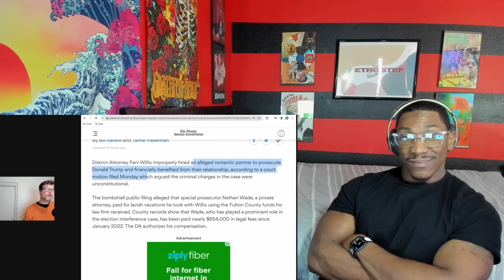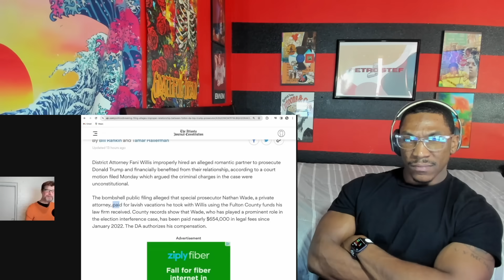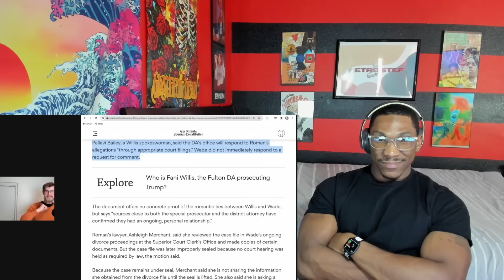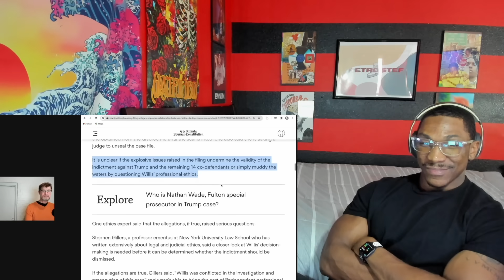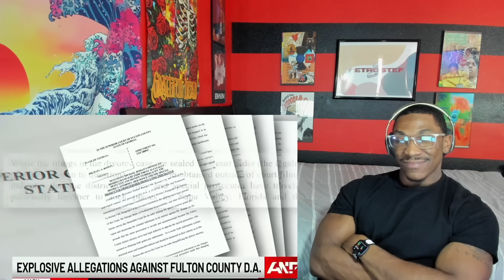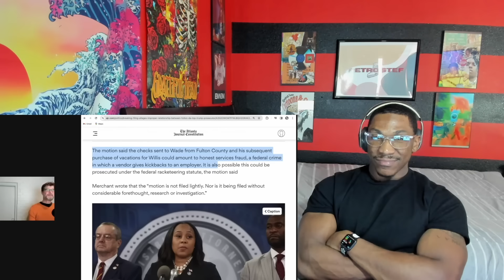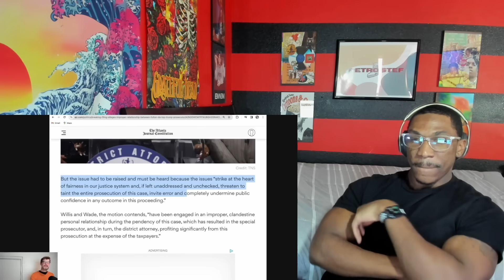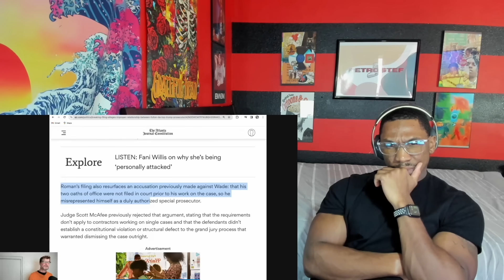FANI INDICTED!? You Won’t BELIEVE Who DA FANI WILLIS Just Got CAUGHT LAUNDERING Taxpayer Money With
Rumble: RetroStef